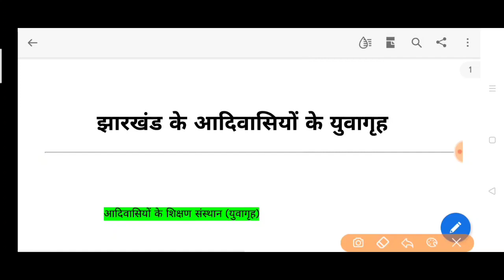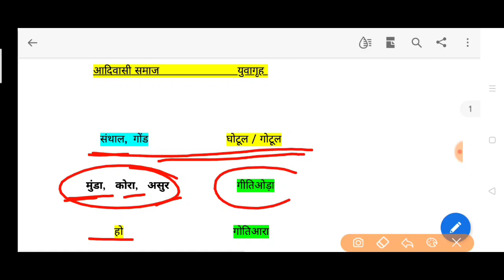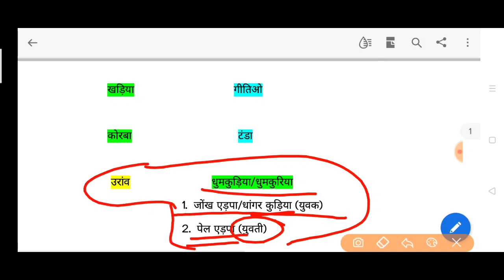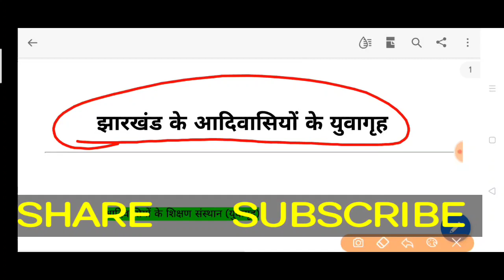झारखंड के आदिवासियों के युवागृह युवागृहों के नाम झारखंड जनजाति JSSC सचिवालय आदिवासी और उनके युवागृह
JSSC sachiwalay jssc Cgl 2023 झारखंड के आदिवासियों और उनके युवागृह  आदिवासी समाज और उनके युवागृह  घोटूल गोटूल गीतिओडा टंडा  गितिओ संथाल गोंड उरांव हो आदिवासी कोड़वाह धुमकुडिया धुमकुरिया सौरिया पहाड़िया कोरा असुर आदिवासी के युवागृह बिरहोर आदिवासी के युवागृह   संथाल के युवागृह  मुंडाओं के युवागृह उरांव के युवागृह हो आदिवासी के युवागृह  खड़िया आदिवासी समाज और उनके युवागृह  santhal and their yuvagrih  oraon and their yuvagrih  munda and their yuvagrih  ho and their yuvagrih dhumkuriya  ghotul  Tanda झारखंड के आदिवासियों में पाए जाने वाले युवागृह